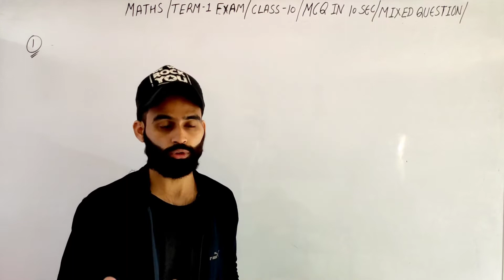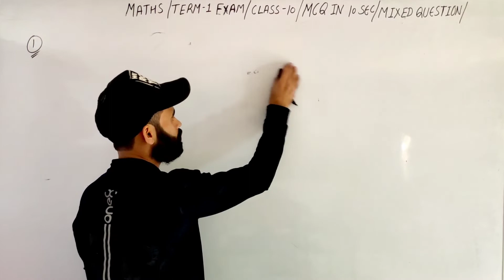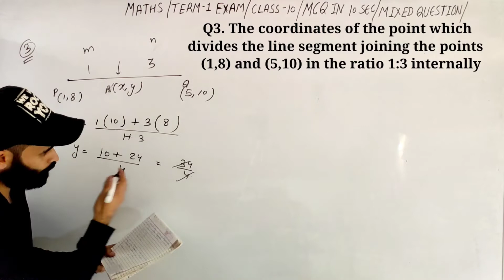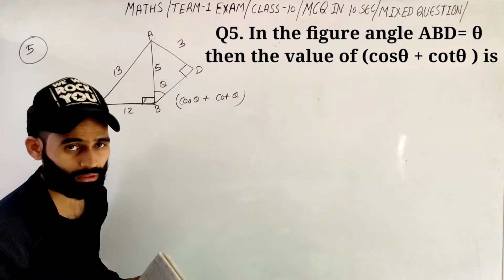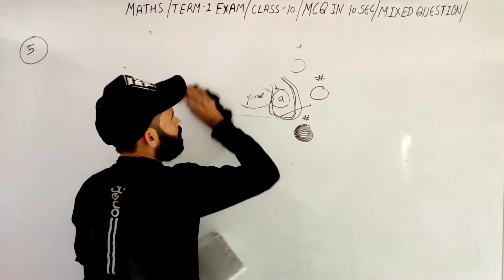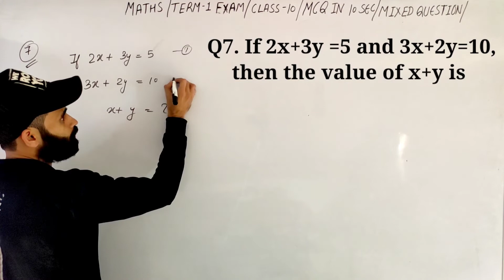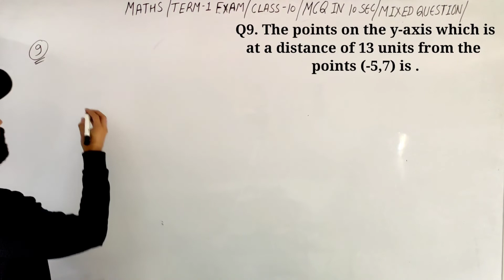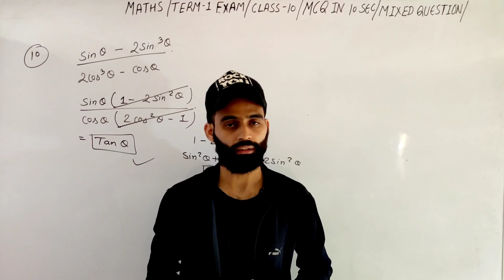MCQ in 10 sec | Mixed chapters MCQ class 10 Maths | Class 10 Term 1 Exam MCQ | CBSE selected MCQ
MCQ short tricks without using pen link is given below

MCQ short tricks class 10 term 1

Quick revision of all the chapters in the class given below link

Coordinate geometry assertion reason class is here

 Linear equations assertion reason question class is here

polynomials assertion reason questions here

Real numbers Assertion reasons question for class 10 term 1 exam 2021 link is given below

All the questions are very important for your board exam term 1

probability on playing cards important for any exam link is given below

Mcq of Triangles for first term class 10 link is here

Mcq of coordiante geometry for first term class 10 link is here

Mcq of polynomials class 10 term 1 link is here

Mcq of real numbers class 10 term 1 link is here

Mcq of linear equation in two variables class 10 term 1 link is here

Mcq of trigonometry class 10 term 1 link is here

Most viewed video of case study it is very important for your first term  check it now

check our case study class of class 10th given below

you can check my other videos of linear equations in two variables

Here is the class of polynomials?